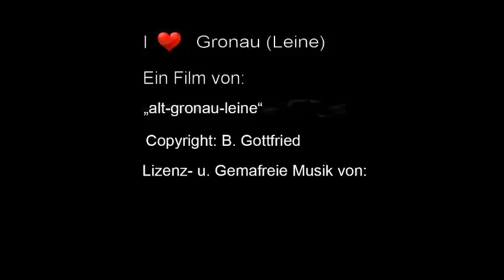I love Gronau Leine 3